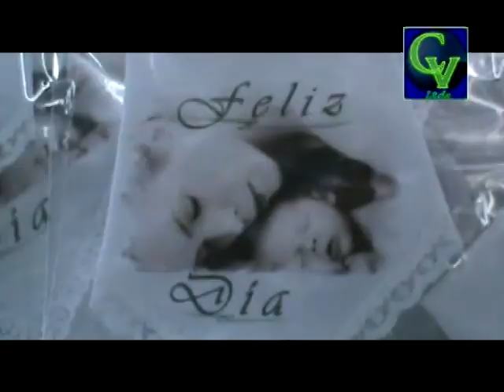Informe, Renovación en Cerro de Nico Pérez y Programación Festejos 130 años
Informe sobre la renovación en el Parque Municipal y actividades programadas para los festejos de los 130 años de Nico-Batlle..